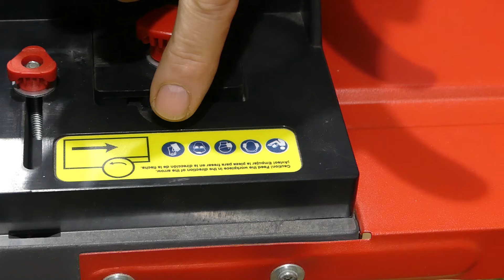MESA PARA ROUTER EINHELL- MODELO RTB-003 -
Hola , les traigo este video sobre esta mesa para router ,  te cuento lo que tenes que saber  y nadie dijo.
Y agradecerles siempre por su buena onda .